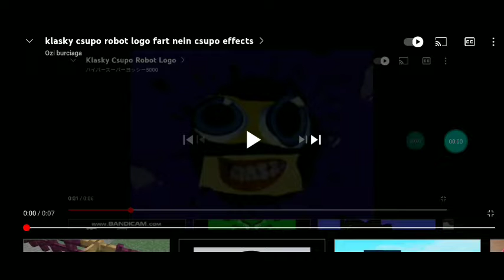klasky csupo robot logo fart nein csupo effects 7th to a wide selection and a variety in the world a